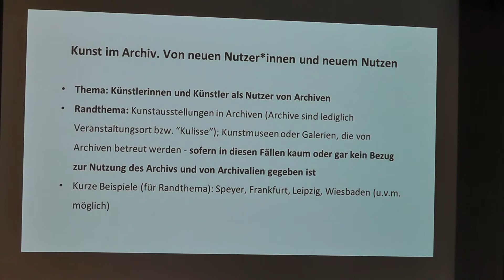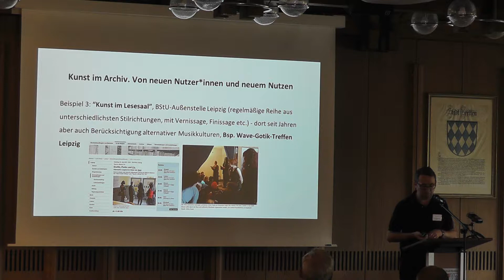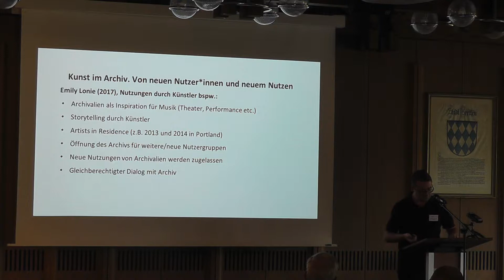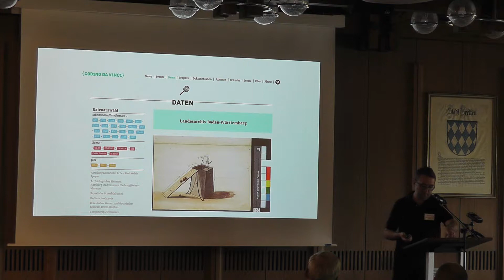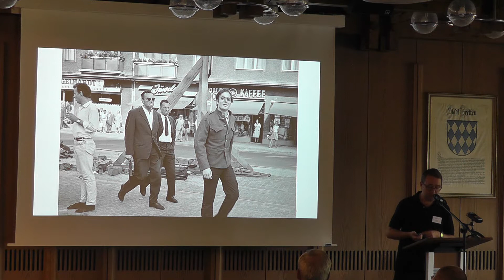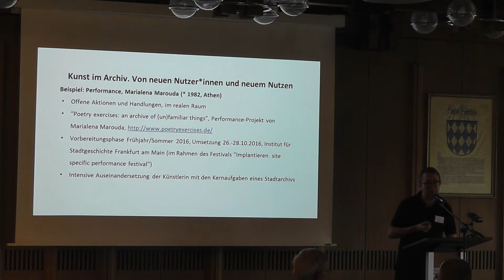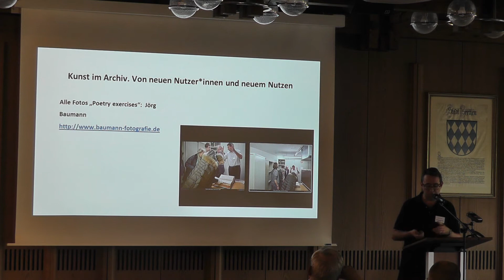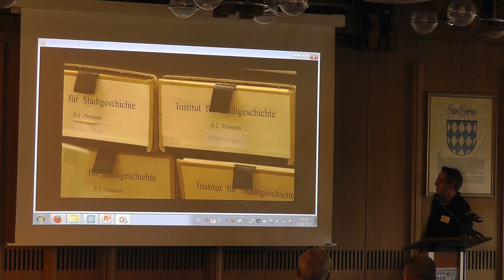Part 6. Joachim Kemper - Institut für Stadtgeschichte Frankfurt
Kunst im Archiv – Von neuen Nutzer*innen und neuem Nutzen